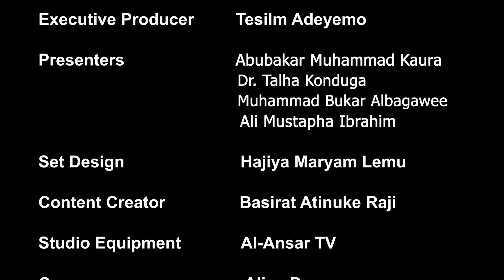Jihad Kanuri Language - Eps 26